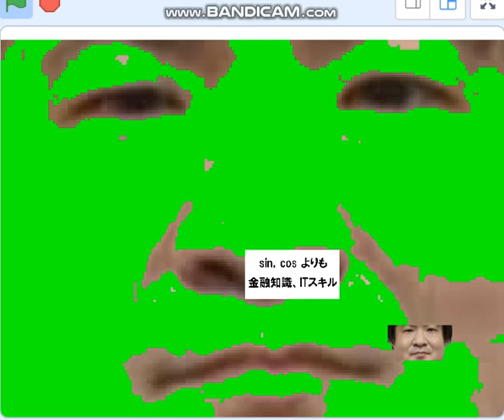スクラッチと三角関数。犯罪維新・藤巻健太さん、小学校で使ってますよ？？ 維新の浅はか。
22/02/14　衆議院　予算委　藤巻さん、犯罪維新、恥ずかしい～